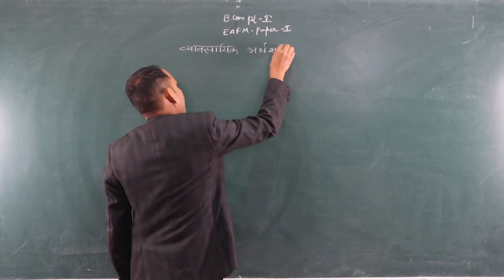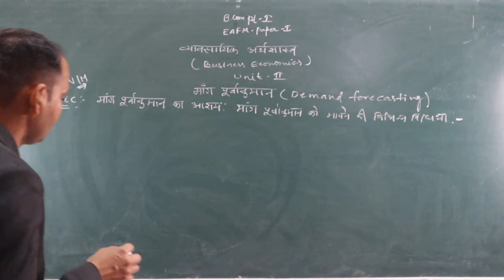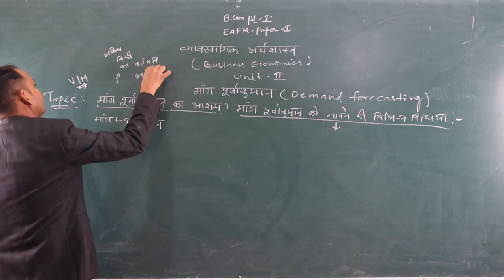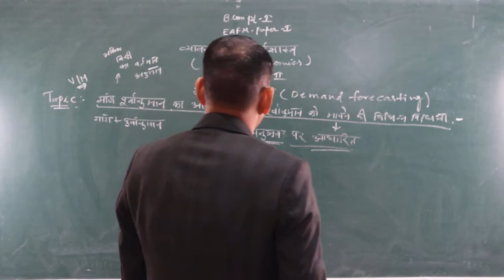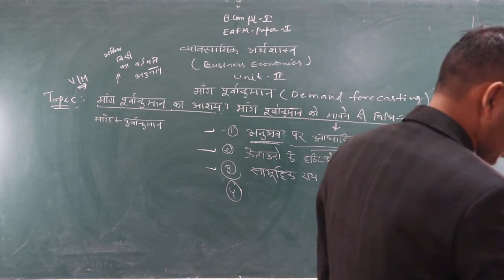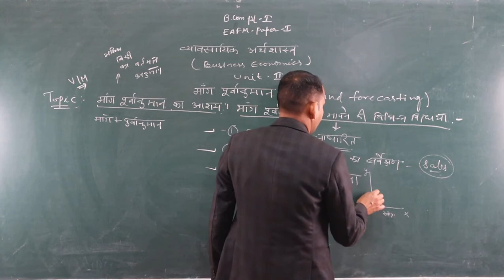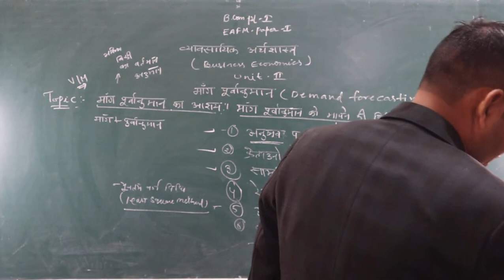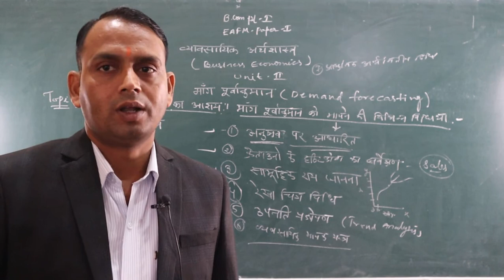The methods of Demand forecasting (B.Com Part-1) EAFM-1 BY-Shubh karan